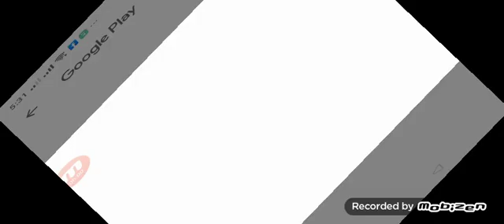October 22, 2020